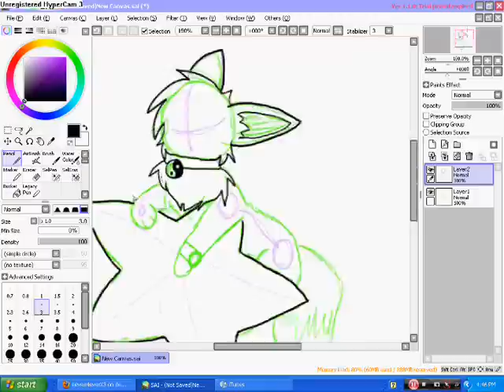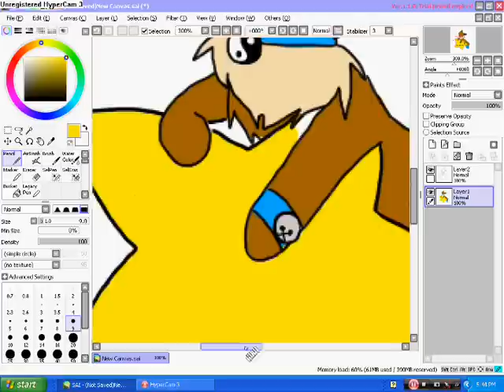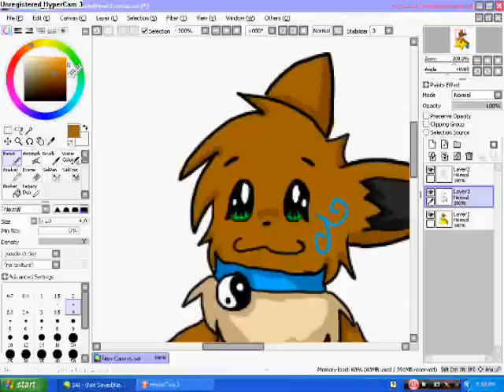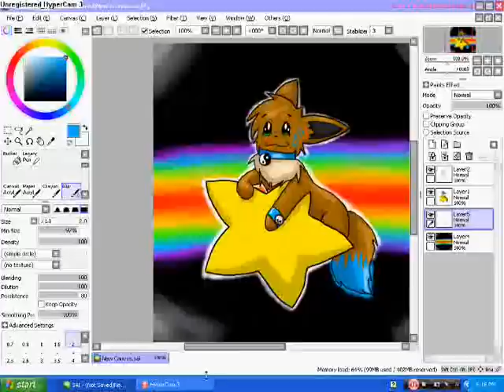Speed painting Ginger the eevee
OK this is my last speed paint for this account. Actually I made this a very long time ago. I just didn't get to upload it until today. My new speed paints can be seen on my new account. Anyway my computer is broken so that is what the last song is about. hurr hurr ENJOY! This is my old eevee form!!!

Songs: Owl city and Something is wrong with my computer - Vocaloid